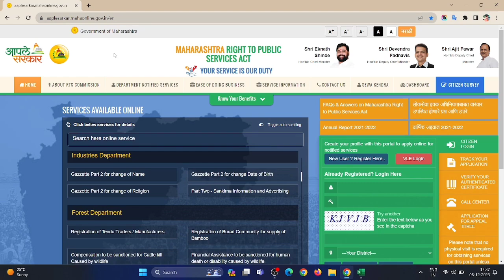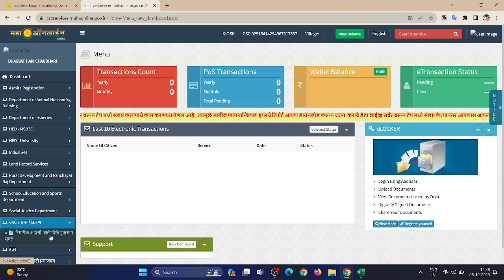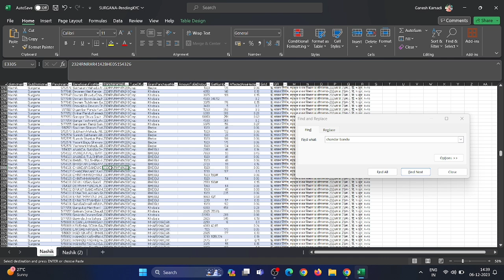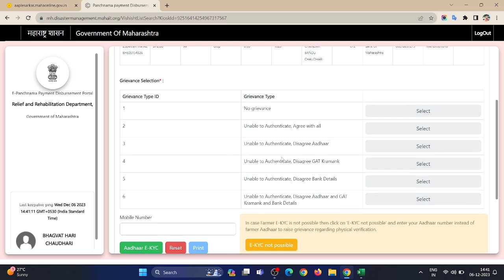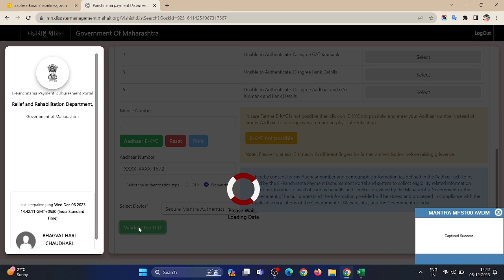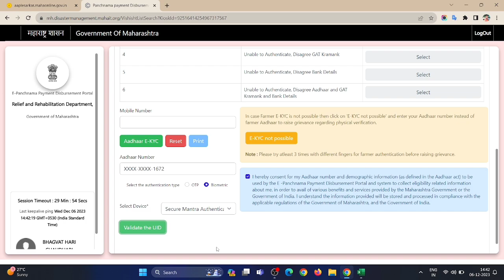अशी करा e-KYC आधार प्रमानीकरन | नैसर्गिक आपत्ती शेती पिके नुकसान भरपाई | e-KYC केली तरच पैसे मिळतील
✯☞ अधिक माहितीसाठी व नवीन अपडेट्स मिळवण्यासाठी आपल्या मराठी ऑनलाईन माहिती या टेलेग्राम ग्रुपला व व्हॉट्सॲप ग्रुपला जॉईन करा.

🟠 तुम्हाला व्हिडिओ आवडला असेल तर तुमच्या मित्रांना शेअर करा.